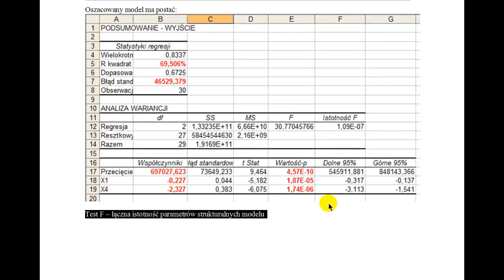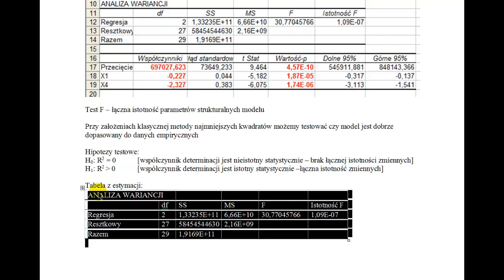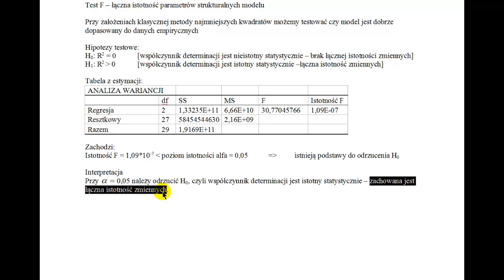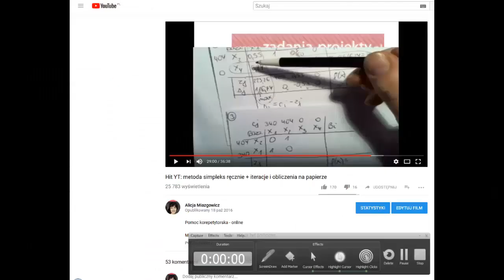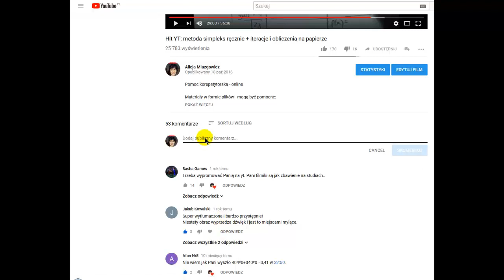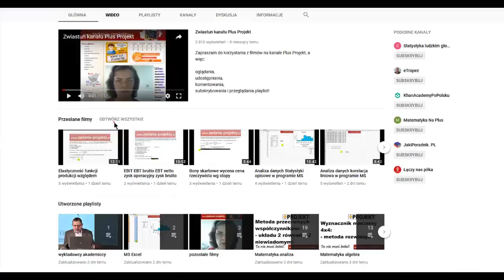Weryfikacja - test F istotności łącznej wg analizy wariancji w raporcie modelu w MS Excel